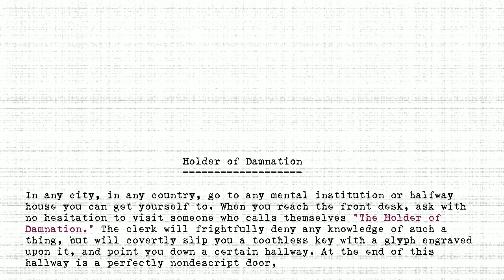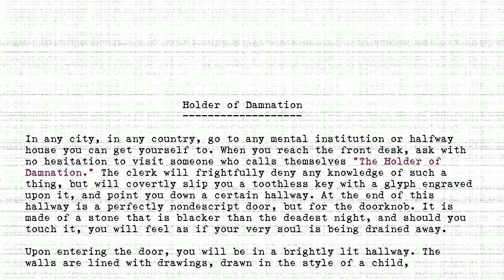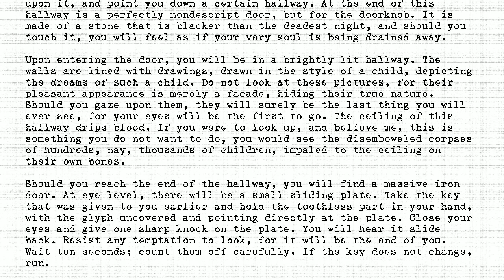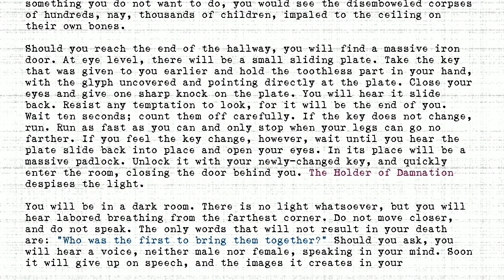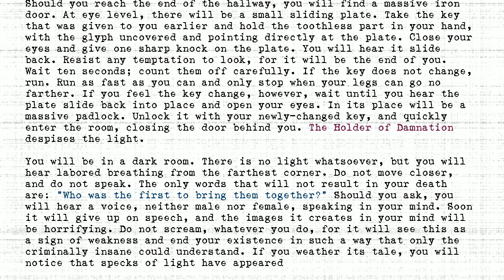The Holders - #063 - Holder of Damnation